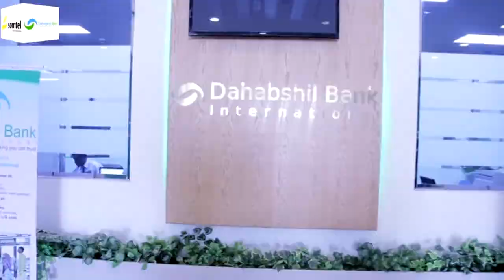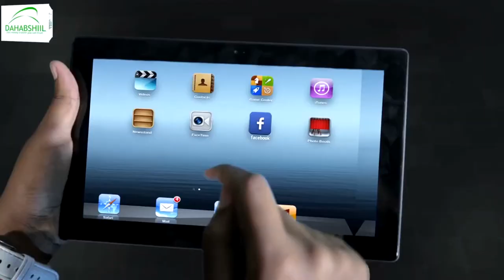Howlgal kadhan ah alshabab ayaa ay sameeyeen ciidamada dulmadid oo taabacsin dowlada.